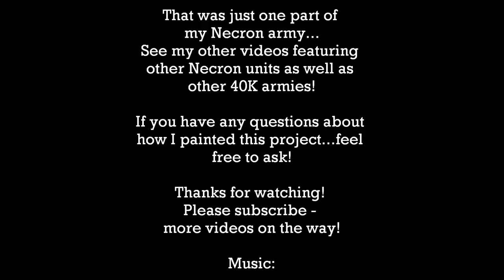Painted Necron Unit Combo Warhammer 40k Showcase - Tomb Syders and Scarabs | HD Images and Video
These are my Warhammer 40,000 Necron Tomb Spyders (Necron Army Heavy Support Choice) plus a whole load of Canoptek Scarab Swarms (Necron Fast Attack choice). I think they look pretty cool together. In the game I use the Spyders to create new Scarab bases! Scarabs are SO deadly against vehicles. I love using them!!

Title of Music: 'Deep Haze'